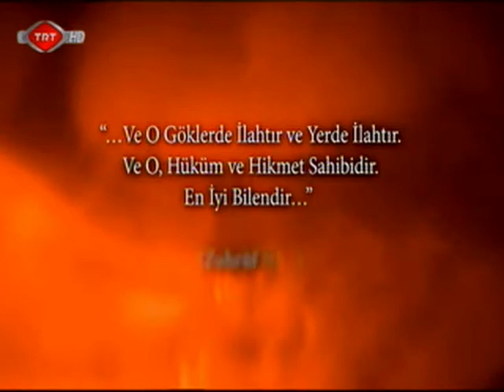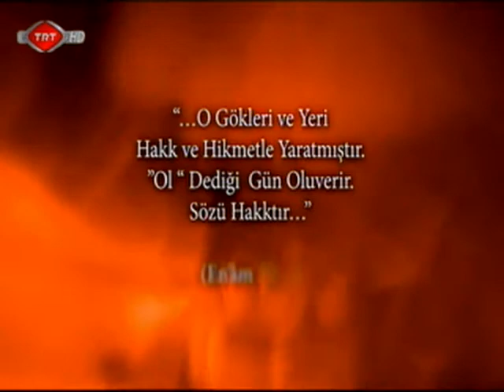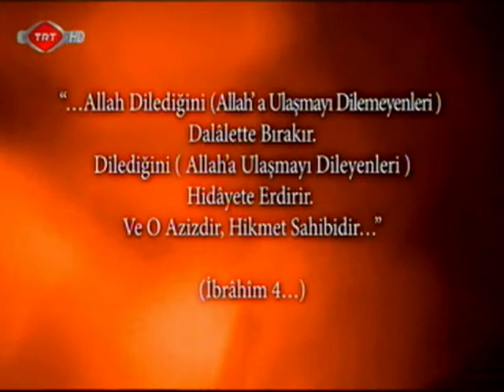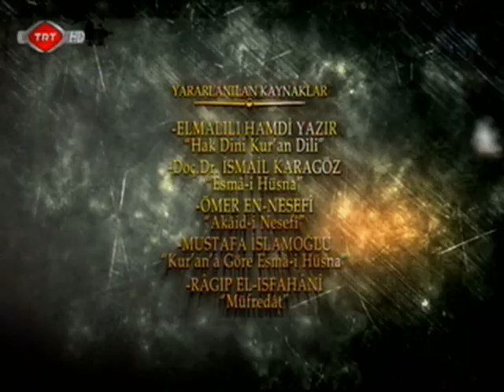El Hakim - Esma-Ül Hüsna TRT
Sabiha Akdemir'in Yapımcılığını Üstlendiği Esma-Ül Hüsna Programı - "  El Hakim " İsmi...